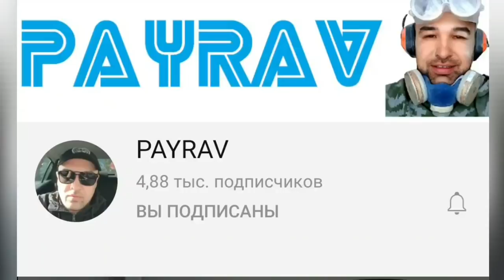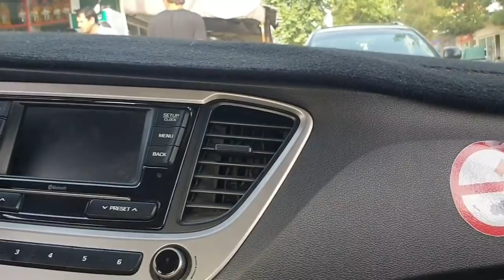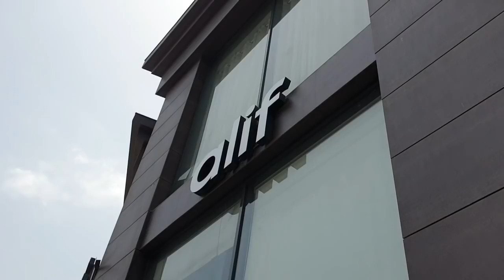ДИЕТАИ МАН/КУРСИ ЗАБОНИ ОЛМОНИ🇹🇯9.06.21